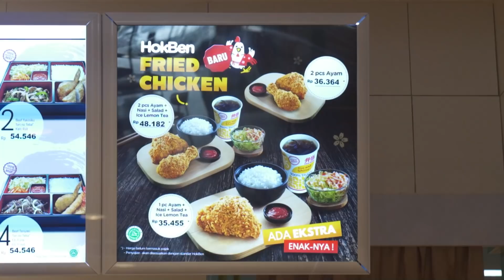COBAIN FRIED CHICKEN HOKBEN !! TERNYATA GINI RASANYA…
HOKBEN jualan fried chicken nih!
Bentuknya aja udah beda dari yang lainnya
Kira kira gimana rasanya ya!
Yuk langsung kita cobain